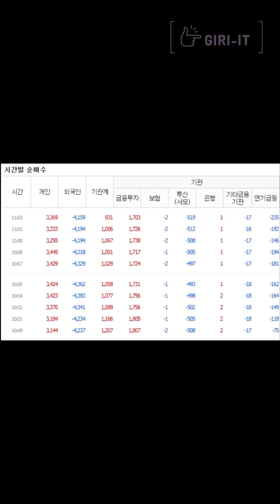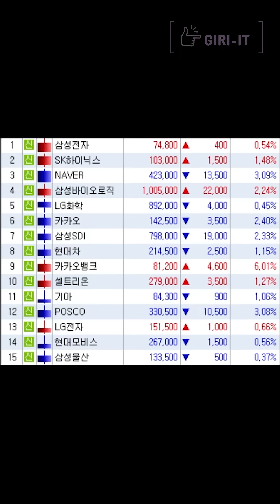[실시간 외국인 매수 TOP 10] 1분만에 정리하는 주식 [08.17.화]